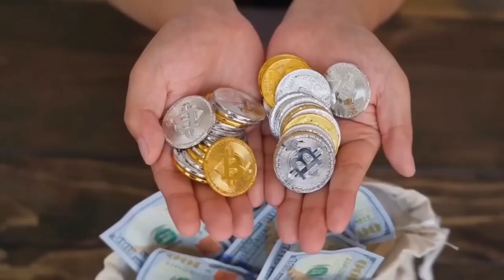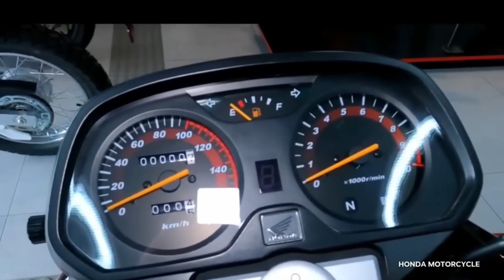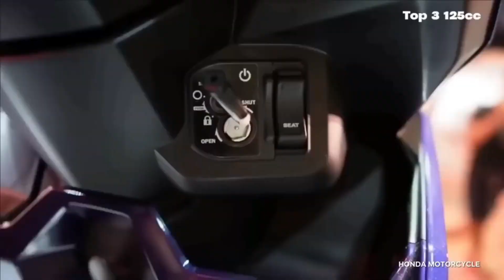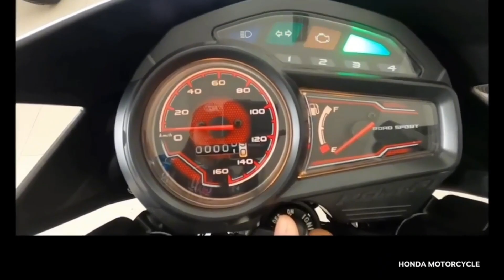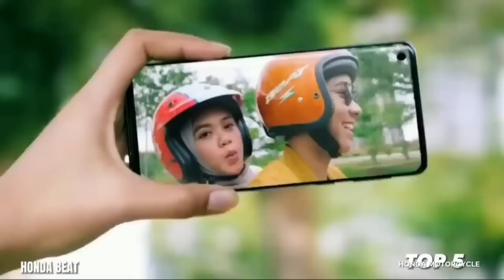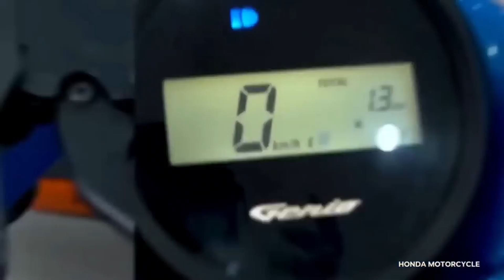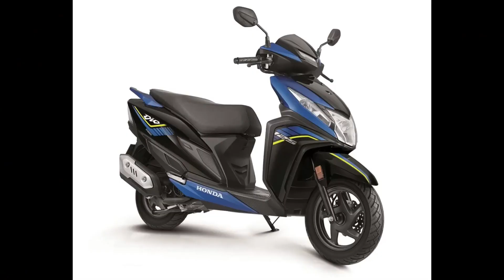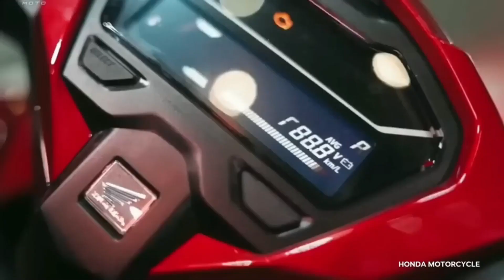TOP 10 MOTORCYCLE NG HONDA NA SOBRANG AFFORDABLE MARAMI NANG PAGPIPILIAN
honda click

honda deo

honda genio

honda xr

honda rs